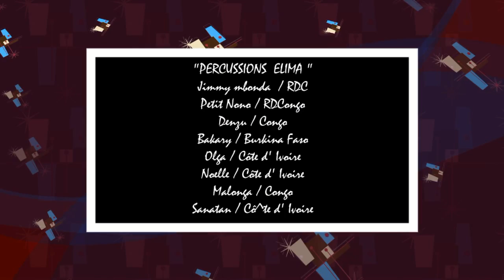Le portrait de Maître Nono Manzanza et le groupe " ELIMA "...